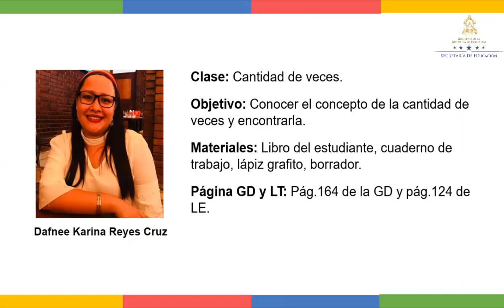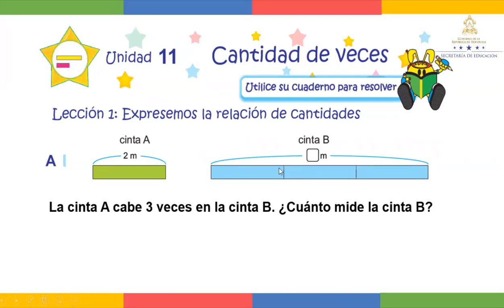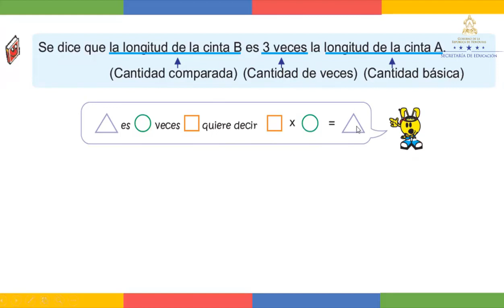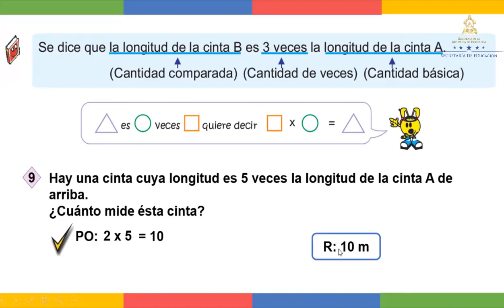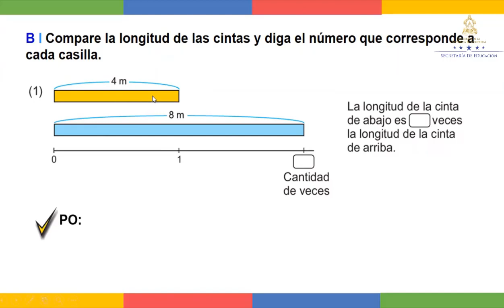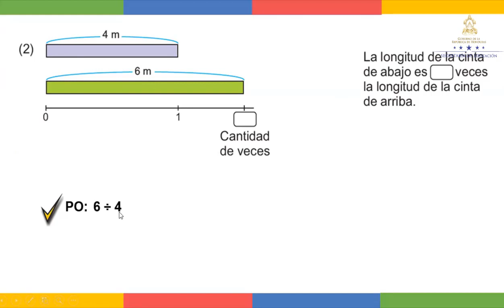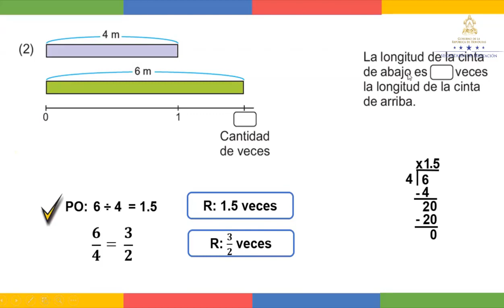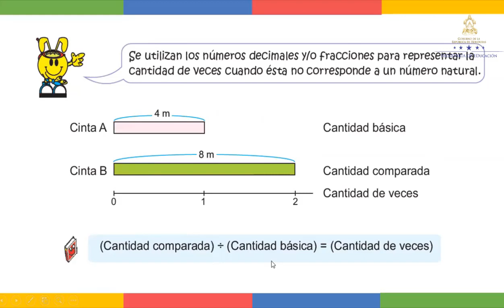Cantidad de veces - Sexto Grado - Matemáticas